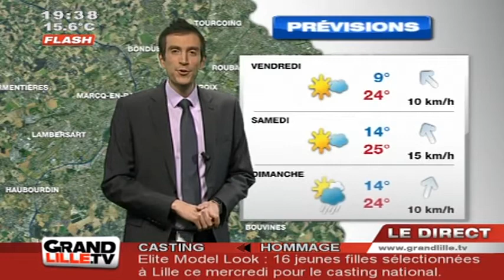Les Prévisions Météo du 05 mai 2011 (Lille)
Sites webs/blogs, copiez cette vidéo avec le bouton "Intégrer" !